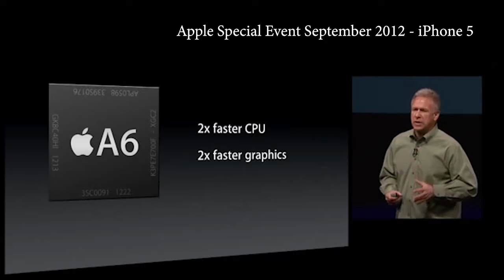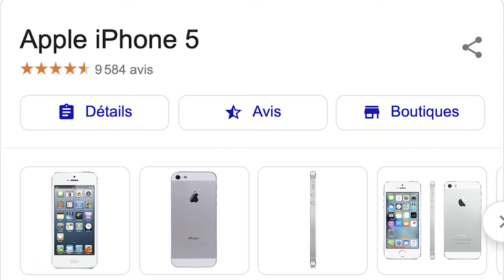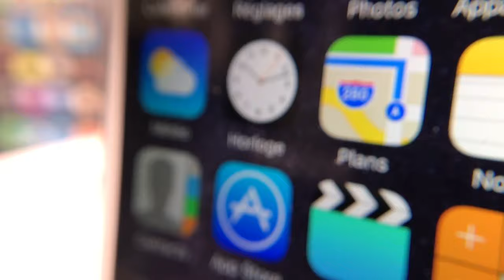L'iPHONE 5 EN 2020 (et en 2021 (Et en 2022))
J'ai écris un livre un jour si ça te dis de le lire :

Si vous découvrez cette vidéo en 2021:

Venez voir des versions plus récentes sur ma nouvelle chaîne!